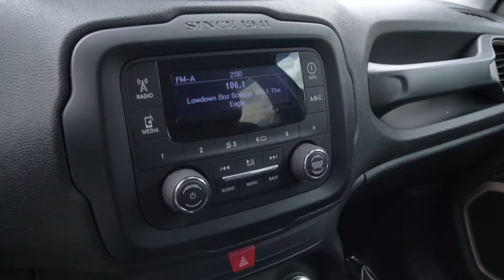2017 Jeep Renegade Sport|Nissan of Cookeville